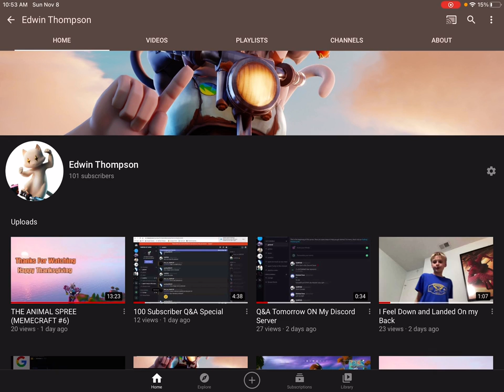Joseph R. Biden Is PRESIDENT